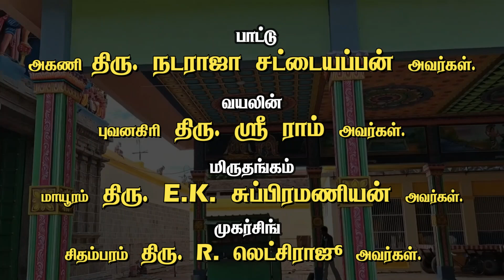165 பௌர்ணமி இசை விழா | Agani N Sattaiyappan | Buvanagiri Sree Ram | E K Subramaniyam | R Letchiraju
165வதுபௌர்ணமி இசை விழா | Full Moon Day Musical Function | Song Agani N Sattaiyappan | Violin Buvanagiri Sree Ram | Mridangam E K Subramaniyam | Morsing R Letchiraju

Spiritual Diya channel where we are engaged in providing Spiritual and Devotional content in our official YouTube channel. You will find videos on Spiritual Tour, Spiritual Events, Temple Story, Event History, Bhajans, Aarti's, Mantras, Meditation Chants, Yoga, Raasi Palan and many.

Threads        @spiritualdiya